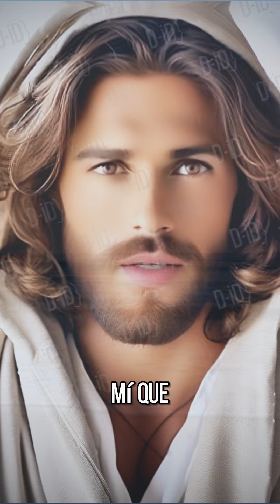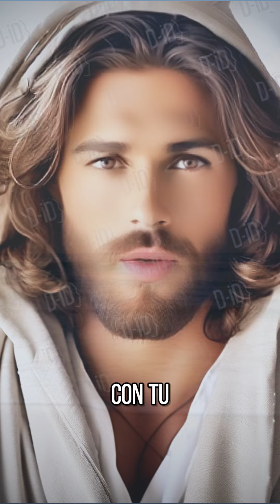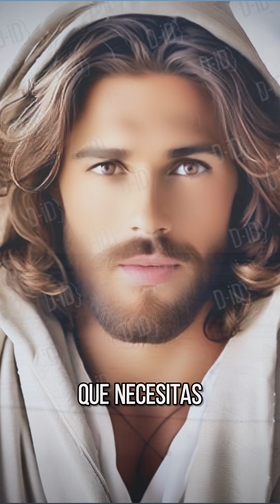DIOS TE DICE: HOY NO IMPORTA CUAN LEJOS ESTES DE MI YO ESTOY CONTIGO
Descubre contenidos inspiradores para edificar tu espíritu: reflexiones, frases, versículos bíblicos y mucho más en nuestros videos.